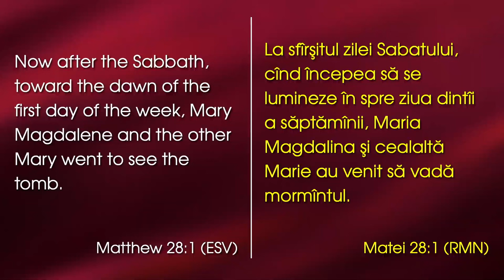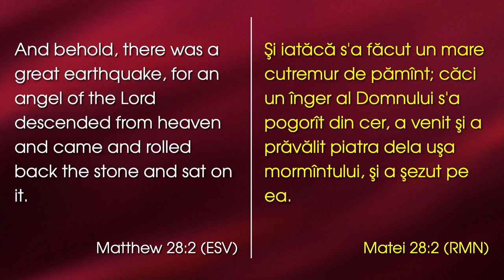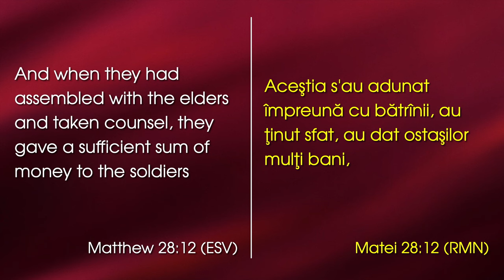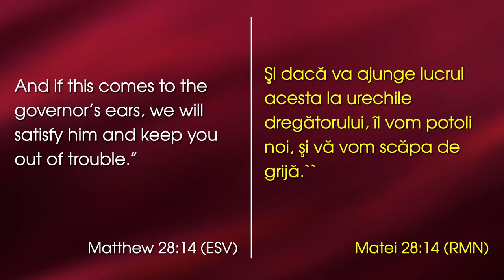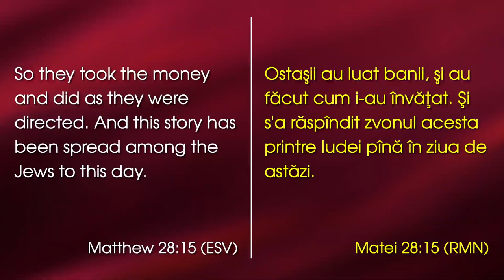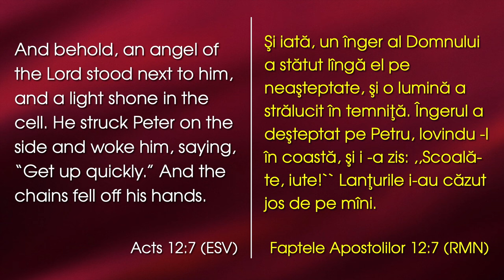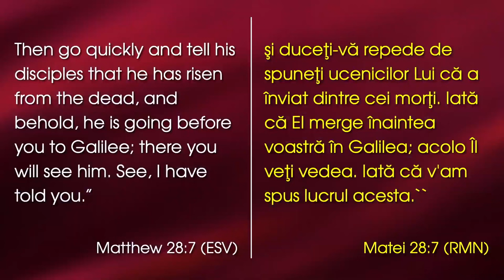Lazăr Gog - Învierea, responsabilitate și respingere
Emanuel Church Anaheim, California - mesaj de încurajare și zidire spirituală, rostit de pastorul Lazăr Gog, în data de 31 martie 2024. Predici pentru vremuri grele